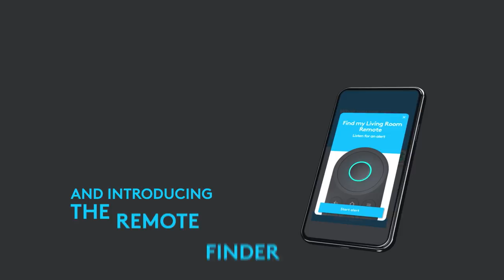Logitech Harmony Express Universal Voice Remote with Alexa Built-in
Easy to use universal remote with voice command to control smart and traditional home entertainment devices, go to favorite channels, and launch apps with built-in Amazon Alexa and included hub and infrared mini-blaster.